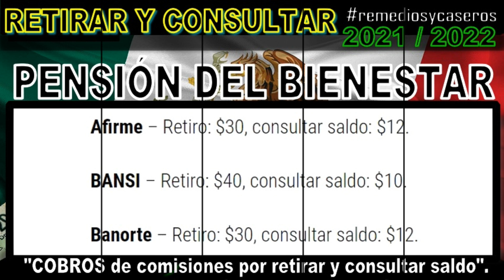⚠ Pensión Bienestar Adultos Mayores ️🔴 Lista de COBROS de comisiones 💳 RETIRO y consulta de tarjeta.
Más noticias 💰🔔💳 Pensión de Bienestar, Últimas noticias. - PENSIÓN ADULTOS MAYORES DE 65 AÑOS. - " TARJETA BIENESTAR.

¿Cuánto me cobran los bancos de comisión en la Tarjeta del Bienestar?

Para usuarios nuevos, y los ya inscritos en el programa social Pensión del Bienestar 2021, se depositan los últimos pagos, y al retirar el efectivo esto te cobra cada banco.

¿Te interesa saberlo?

¿Te gustaría saber qué banco cobra menos comisiones?

¿Sí?

Pues atentos.

Buscando impactar de forma positiva en la ida de los adultos mayores en México, la Pensión Bienestar 2021 consiste en la entrega de un recurso económico que ayuda a sus beneficiarios a solventar sus gastos y elevar sus condiciones de vida. Muchas personas en el país dependen de este programa social como fuente de ingresos por lo que hacerlo rendir es una prioridad, por lo que te decimos cuánto te cobra cada banco de comisión por hacer retiros de efectivo.

Así cuando vayas a retirar los fondos de tu Tarjeta Bienestar podrás tomar la mejor decisión para que administres el dinero desde que te llega el pago de la mensualidad.
Recuerda que la Pensión del Bienestar 2021 comprende actualmente el depósito de 3 mil 100 pesos al bimestre, pero como recién se están entregando las tarjetas bancarias a nuevos beneficiarios, algunos pueden recibir otros bimestres de pago, ascendiendo en algunos casos hasta a 9 mil 300 pesos.

Así es... y estas diferencias en los importes de los ingresos se debe, a que a estas personas les están pagando su pensión bienestar con pagos retroactivos.

Y esto es debido a la fecha en que los adultos mayores se dieron de alta, y pueden acumular hasta tres bimestres en un solo pago en este mes de diciembre. El resto de los beneficiarios, el pasado 15 de diciembre fue el último día para recibir el pago de la pensión como de costumbre.

Pero en los nuevos adultos mayores que solicitaron su pensión de bienestar, el período de entrega de las tarjetas bancarias se extiende por el resto del mes hasta el último día del año, por lo que se reflejarían en algunos casos hasta comienzos de enero el recurso en la Tarjeta del Bienestar.

Pero hablemos ahora de lo más importante...

No se si ya lo sabes, pero no todos los banco cobran las mismas comisiones por retirar el saldo de las tarjetas de bienestar.

Parea sacar dinero de tu Tarjeta del Bienestar no hay gran dificultad, pues se puede desde cualquier cajero automático pero el retiro y hasta la consulta de saldo o movimientos puede cobrarse por concepto de comisión por el servicio.

Esto no sucede con los cajeros propios del Banco del Bienestar, es importante saberlos, pero en caso de que te cueste más tiempo, dinero o esfuerzo trasladarte, entonces será bueno que conozcas los montos de las comisiones bancarias por retirar efectivo de tu Pensión Bienestar 2021.

Así que acuerdo con datos de la Secretaría de Hacienda y Crédito Público, y la Comisión Nacional para la Protección y Defensa de los Usuarios de Servicios Financieros hemos creado una lista de bancos, y la comisión que cobra cada uno de ellos por retirar dinero.

Así que de acuerdo con los datos de la Secretaría de Hacienda y Crédito Público, y la Comisión Nacional para la Protección y Defensa de los Usuarios de Servicios Financieros hemos creado una lista de bancos, con cada una de las comisiones que cobra cada uno de ellos por retirar dinero.

Como comprenderás amigo no te los voy a detallar en voz alta, ya que si lo hiciera te iba aponer la cabeza como un bombo.

Así que te dejo la lista para que le eches un vistazo, y puedas tu mismo elegir que banco te conviene más, y veas cual te va a cobrar menos comisiones por retirar efectivo.

Pero recuerda... que el mejor cajero para retirar fondos, es sin duda el propio cajero del Banco del Bienestar.

Pues bien... espero que esta información te sea de gran ayuda.

Os seguiremos informando de cualquier noticia relevante sobre la ayuda para adultos mayores de 65 años de la pensión de bienestar.

Os mandamos un saludo, y cuídense mucho.

¡Hasta el próximo vídeo amigos!

Lista de bancos:
Comisiones por retirada de efectivo en cajeros, y comisiones por consultar el saldo.

Actualizado con fecha a 18 de Diciembre de 2021